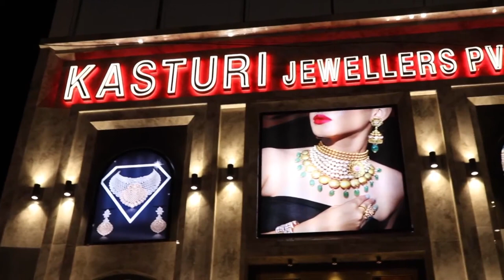Grand Opening Kasturi Jewellers